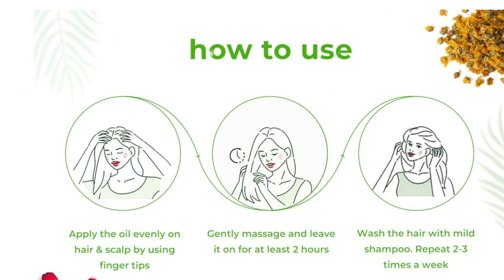Avimee Herbal Mahabhringraj Oil | बालों को मजबूत बनाएं | Hair Growth Oil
Transform your hair care routine with Avimee Herbal Mahabhringraj Oil! This natural hair growth oil is packed with ingredients that strengthen your hair from the roots while promoting long, luscious locks. Say goodbye to hair fall and hello to strong, healthy hair with the power of Ayurveda. Watch this video to learn how Avimee's Herbal Mahabhringraj Oil can make your hair stronger and more beautiful than ever before. Don't miss out on the secret to strong and gorgeous hair - get your hands on Avimee Herbal Mahabhringraj Oil today! 🌿💇🏽‍♀️